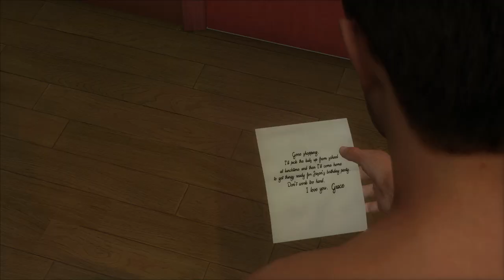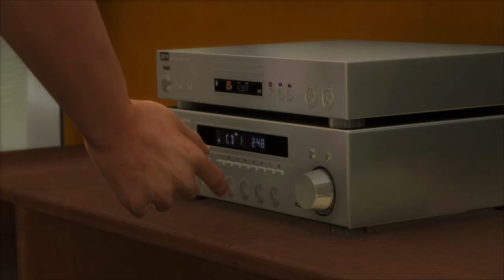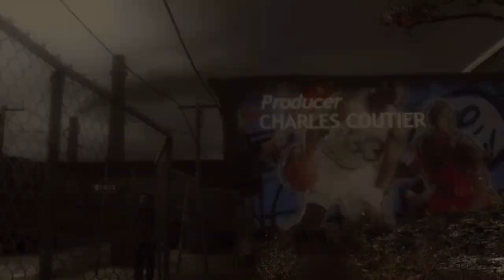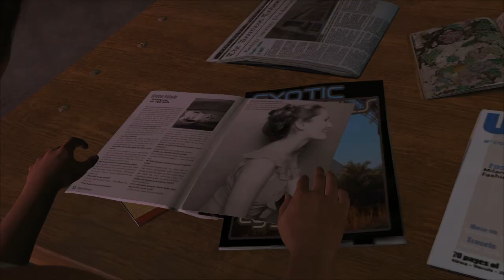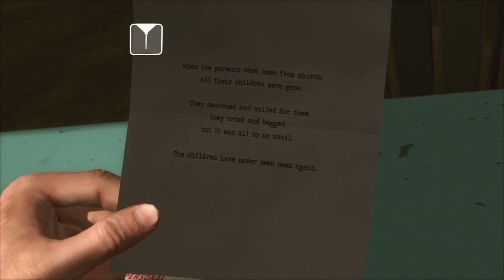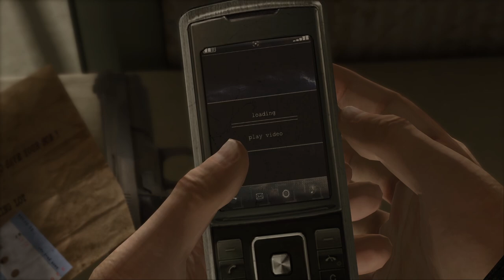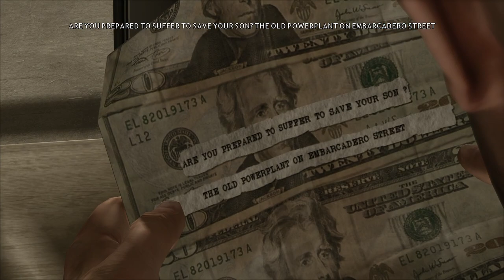[Joseph Anderson] Heavy Rain Part 1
Streamed 18/12/2020

Original Stream Name : What a rain. Merry Cagemas. First HR stream. Fahrenheit - Indigo Prophecy - Heavy Rain - Beyond - Two Souls - Detroit - Become Human.